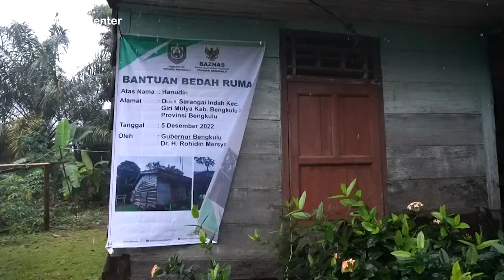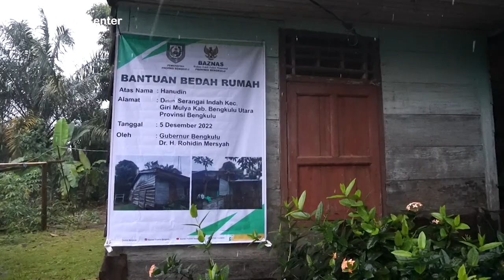Gubernur Rohiddin anak Desa, yang Tidak Pernah Melupakan Desa 👍👍🙏